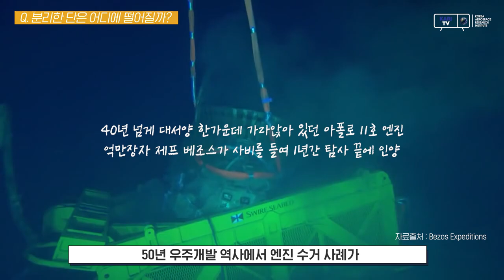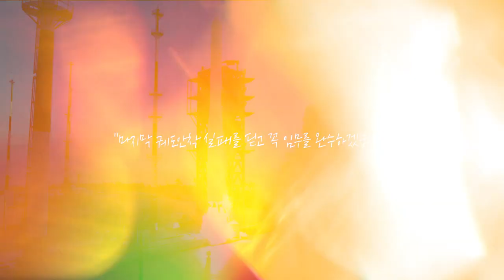누리호 위성모사체가 지구로 떨어진 이유는? 누리호 발사 Q&A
발사 준비에 하루가 넘게 걸리는 이유는?
분리한 단은 어디에 떨어질까?

누리호 발사에 궁금했던 점을 알려드리는
누리호 발사 Q&A 지금 시작합니다!